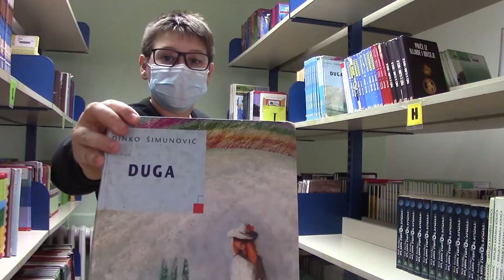Duga, Dinko Šimunović (videonajava knjige)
Ovo je videonajava pripovijetke Dinka Šimunovića Duga koju su oblikovali učenici OŠ Zdenka Turkovića Kutjevo (autor: Jona Šipoš) kojoj je svrha potaknuti čitanje pripovijetke.